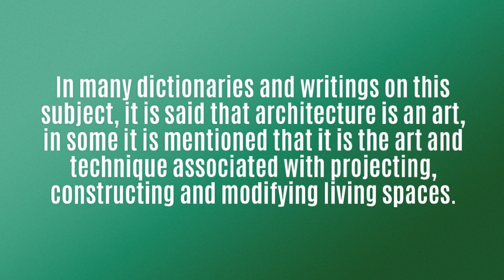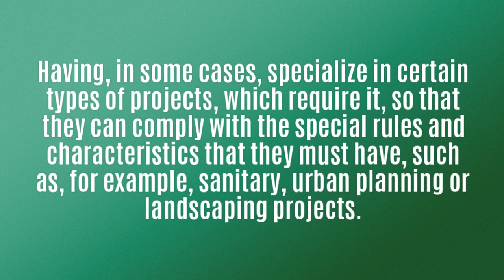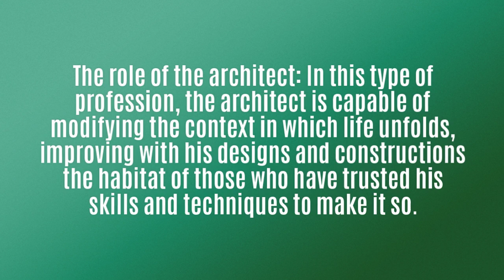Wojciech Odrobina What is architecture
In reality, architecture is an excellent combination of knowledge, which allows the specialized person, in this case, the architect, to delve into the needs of people and translate them into projects that mean spaces for their development, such as Example: houses, offices, shops, industries, recreation, culture, services dedicated to health, whether public or private, and all kinds of buildings with different uses and functions.

Tools offered by the architecture:
Therefore, architecture is a profession that gives the architect the tools to capture what is needed in terms of:
- Functioning
- Quantity
- Spatial quality of the environments

Having, in some cases, specialize in certain types of projects, which require it, so that they can comply with the special rules and characteristics that they must have, such as, for example, sanitary, urban planning or landscaping projects.

The role of the architect:
In this type of profession, the architect is capable of modifying the context in which life unfolds, improving with his designs and constructions the habitat of those who have trusted his skills and techniques to make it so.